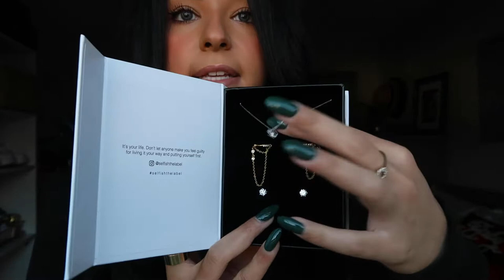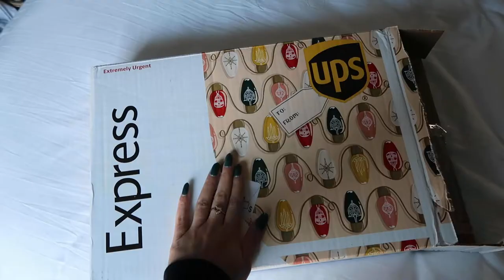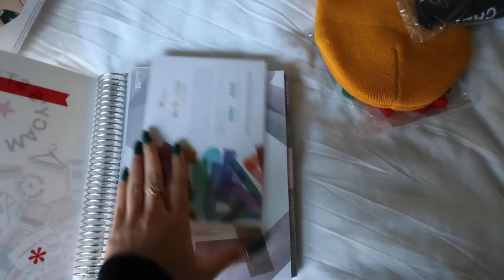VLOGMAS DAY 5: NESPRESSO HAUL, GOING TO THE MALL, DOING LAUNDRY, AND MORE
PJ set
huggie earring
rhinestone huggie earring

Some of the links shared are affiliate links and I may earn a small commission from any purchases made, which does not affect you as a customer at all, but helps me keep on making videos for you guys. I only share what I am passionate about and actually love.